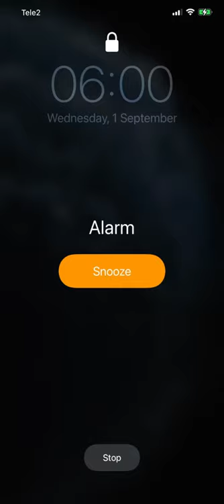Living in Russia #1 |first day of school